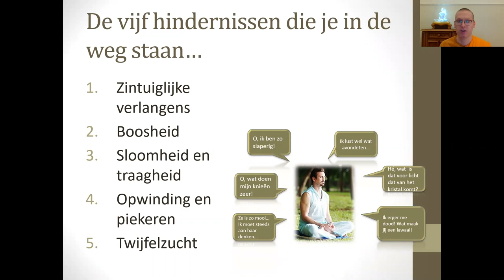Verlichting met een deadline (Eerw. Ānanda)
Korte overweging gegeven in de tempel van Dhammakaya Nederland. Is gedrevenheid iets goeds in meditatie? Hoe gaan we ermee om?